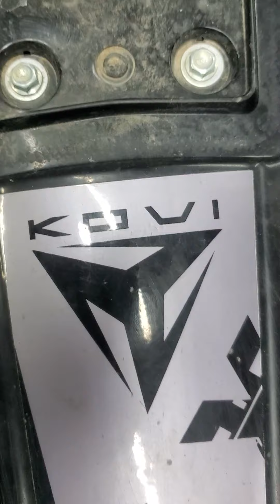ПРОБЛЕМА З ПОВІТРЯНИМ ФІЛЬТРОМ KOVI MAX300